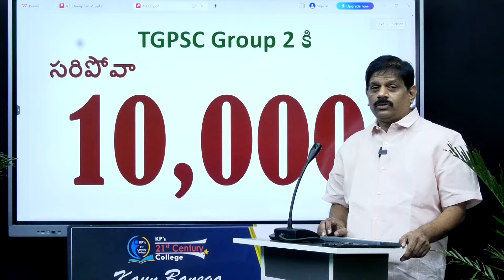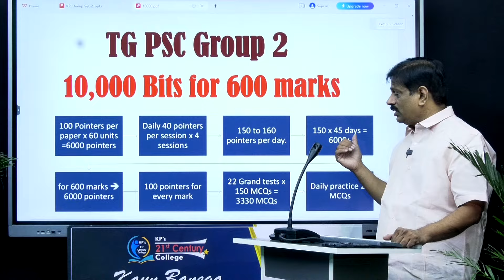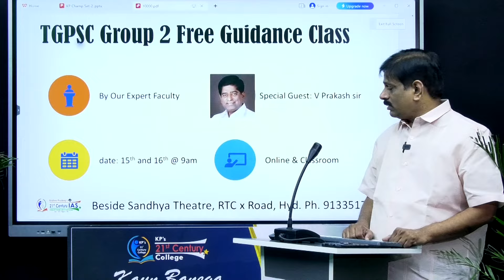Group 2 Crack Cheyadaniki 10,000 Questions Saripova ? l TGPSC Group 2 l 21st Century IAS